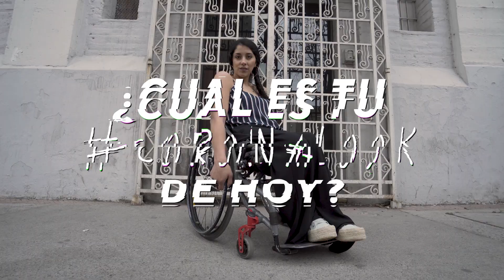CORONA | El CoronaLook de Mylenka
El CoronaLook de Mylenka es no creer en etiquetas, al igual que nosotros. Nos encanta su top de líneas y su pantalón palazzo.